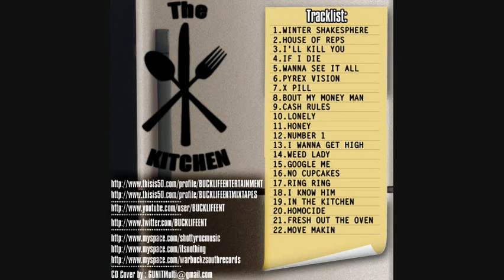11 "honey" prodby.NINO CASINO of RNO PRODUCTIONS-SHOTTY ROC C.H.O.Z & FLAWZ